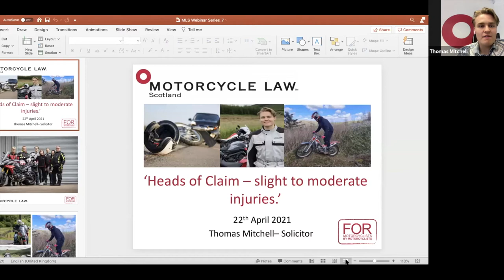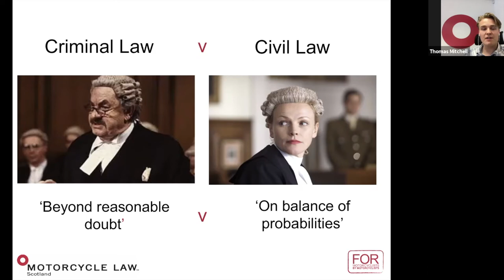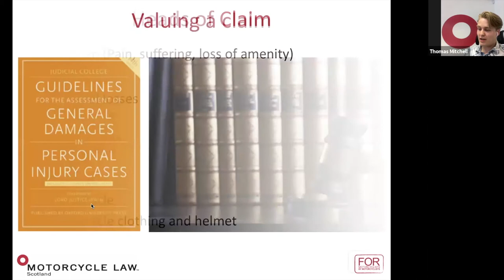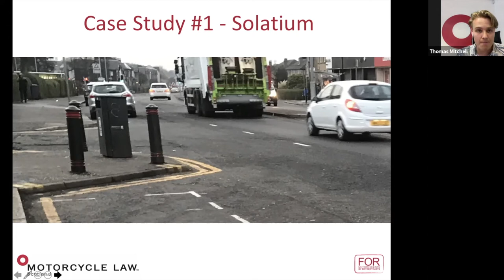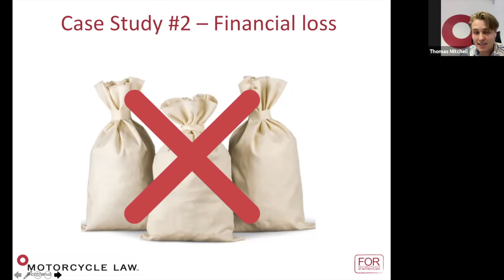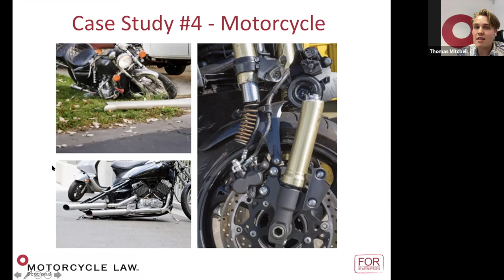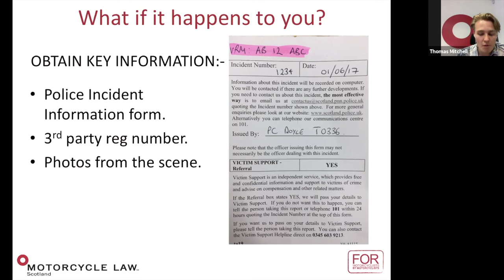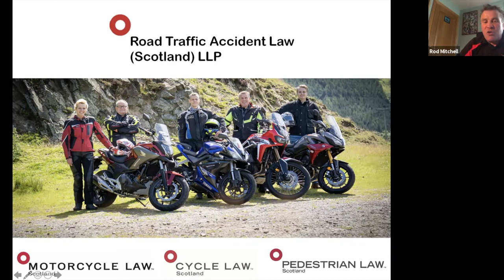MLS Web #7 - 'Heads of Claim - slight to moderate injuries'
Thomas Mitchell, MLS Solicitor and motorcyclist, discusses the various Heads of Claim he considers for motorcyclists who have experienced slight to moderate injuries as a result of a road traffic collision on their motorcycle. He covers Solatium (Damages for pain, suffering and loss of amenity), Financial losses (loss of earnings, treatment, medical expense), Services, damaged helmet,  motorcycle clothing and motorcycle repair.